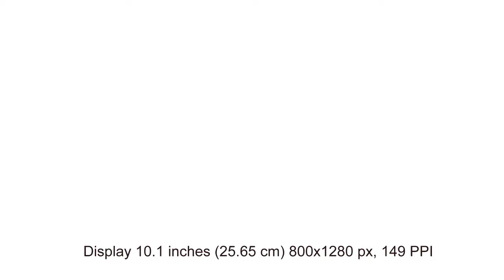iBall Slide Brace X1 Complete review